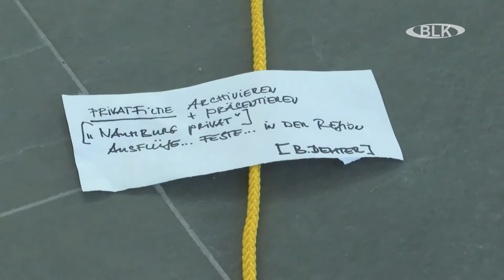Nietzsche Workshop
Naumburg will mit Hilfe der Europäischen Union nachhaltig die Kultur- und Kreativwirtschaft der Stadt unterstützen – eine Branche, die von Design, Musik, Kunst und Architektur über Werbung und Kommunikation bis hin zu Software und Webdesign sehr breit ausgerichtet und ein wachsender Wirtschaftsfaktor ist.